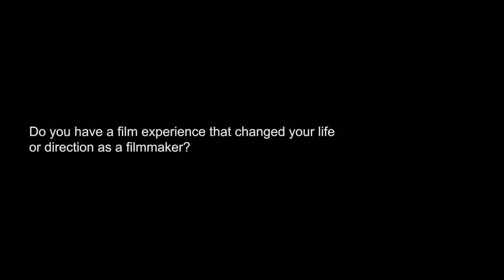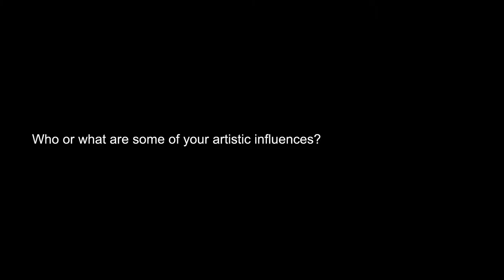Final Draft: Michael Schultz on Film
In this interview, Michael Schultz talks about his need to build bridges between cultures, how he saw the power of cinema at a screening of his film Car Wash, and what influences his work.

Michael Schultz visited the IU Cinema in November 2018 for several public events and an onstage interview as part of the Jorgensen Guest Filmmaker Series.

This interview was originally released as “Michael Schultz: An IU Cinema Exclusive.” Final Draft is IU Cinema’s exclusive interview series with cinematic luminaries.